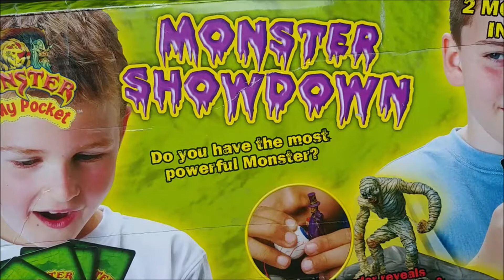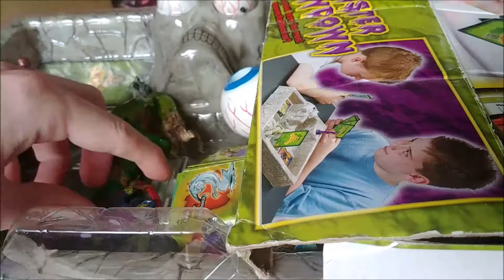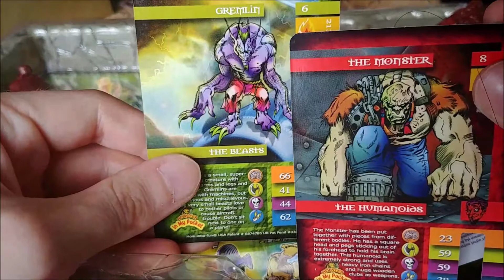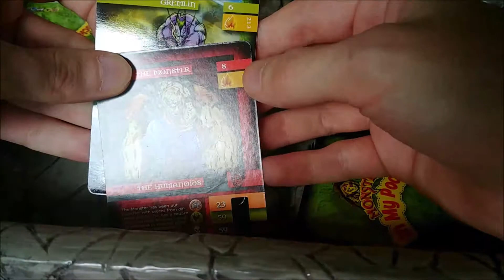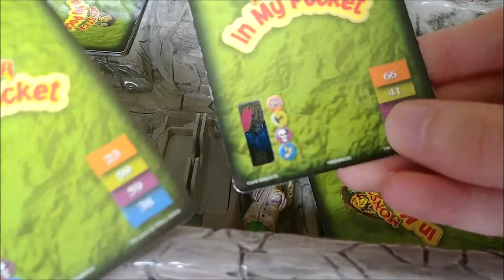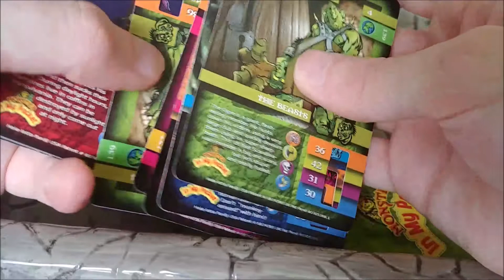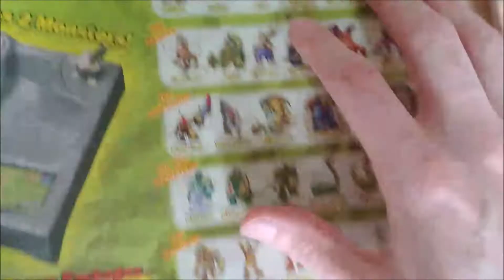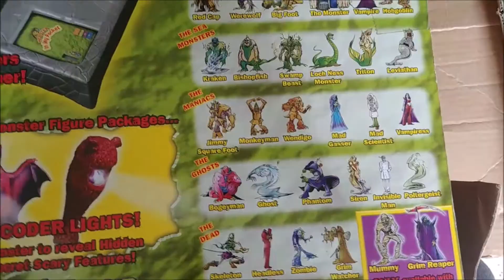I Found My Old Monster In My Pocket Stuff